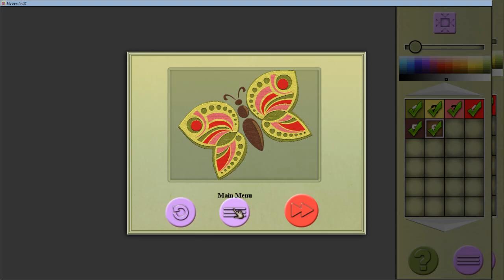Modern Art 37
Modern Art 37 is a painting game where you can choose from a variety of incredibly entertaining photos and then follow the numbers to make them come to life!